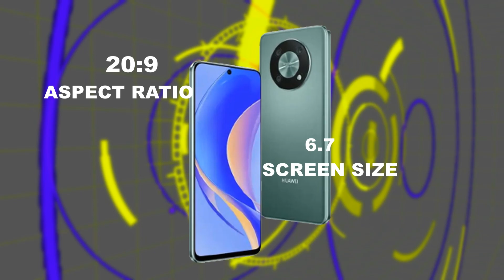HUAWEI NOVA Y90 | 8GB RAM 128GB | 50MP | SNAPDRAGON 680 4G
THE HUAWEI NOVA Y90 IS A GOOD LOOKING SMART PHONE WATCH TO KNOW WHY.

HUAWEI NOVA Y90 | THE HUAWEI NOVA Y90 | HUAWEI NOVA Y90 | A HUAWEI NOVA Y90